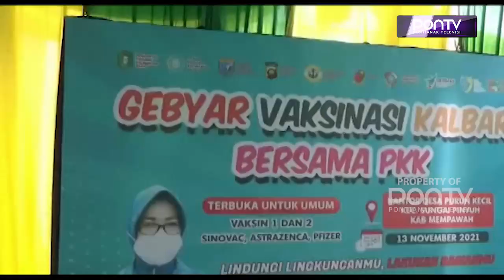KETUA TP PKK AJAK MASYARAKAT IKUT VAKSINASI COVID 19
Ketua TP PKK Kabupaten Mempawah, Julina, mengajak masyarakat untuk mengikuti vaksinasi Covid-19. Menurutnya, masyarakat jangan takut divaksin. Karena vaksinasi sudah melalui kajian kesehatan dan kajian agama